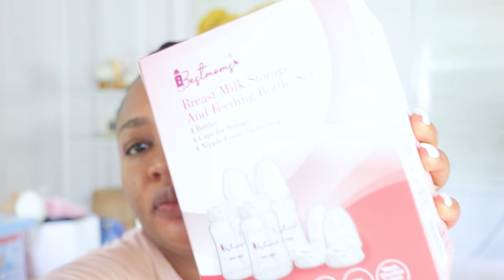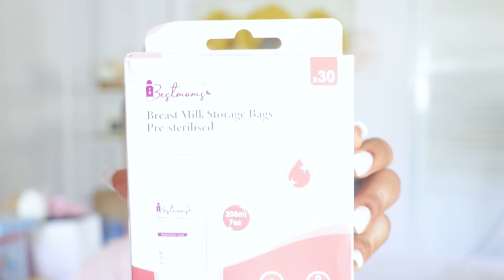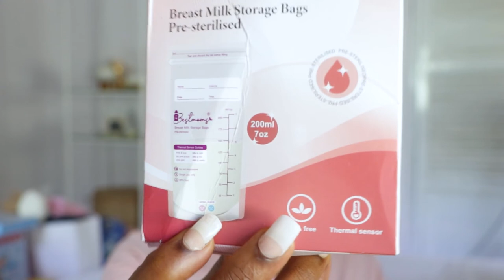LIFE OF AN INTROVERT| last days being pregnant | nesting & getting ready for baby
Spend a few days with me setting up our baby's bassinet, diaper & feeding trolley & unboxing my breast pump. I also take you behind the scenes of our maternity photoshoot. Hope you enjoy this vlog.

As always, grab a cozy blanket, your drink of choice and enjoy.

BABY PRODUCTS IN THIS VIDEO
BJORN BABY BASSINET & WHITE TROLLEY
Celina Baby Store on Instagram

BREAST PUMP/FEEDING BOTTLES
Best moms ng on Instagram